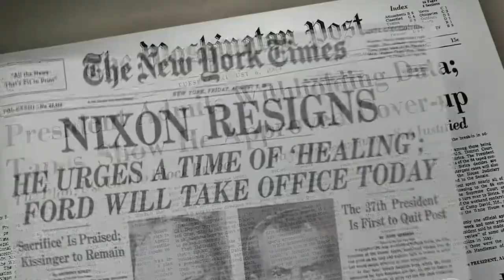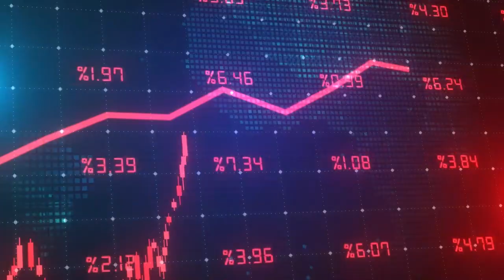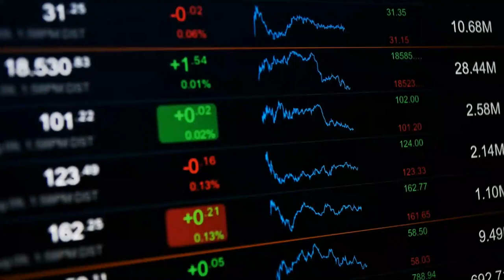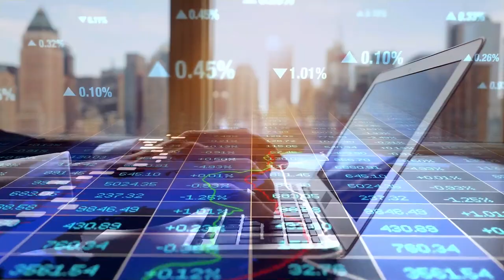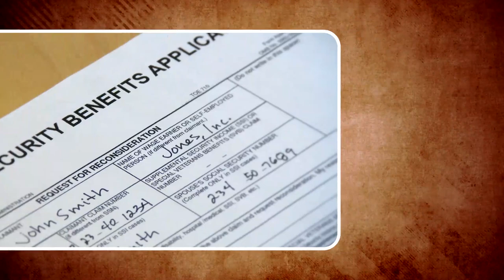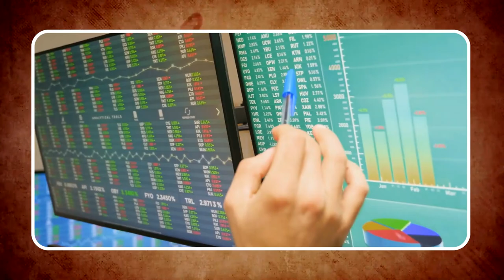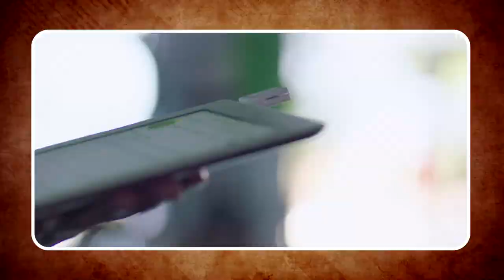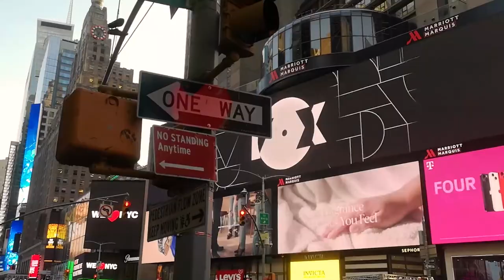Redefining Prosperity: The USA's Unconventional Path to Success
Embark on a fascinating journey as we uncover the 'Redefining Prosperity: The USA's Unconventional Path to Success'! From its humble beginnings to its unprecedented rise as a global economic powerhouse, the story of the United States is not just history – it's a masterclass in entrepreneurship, innovation, and the relentless pursuit of the 'American Dream.'

In this video, we delve deep into the USA's economic growth and reveal the unorthodox strategies and bold risk-taking that spurred the nation's spectacular ascend. The narrative of the American economy is a tapestry of inventiveness, courage, and adaptation. From the Gold Rush era to the Silicon Valley boom, we illuminate the various stages of economic transformation, each marking a new milestone in the nation's journey towards prosperity.

Get an insider's perspective on the US history, with particular emphasis on the entrepreneurial spirit that birthed a nation of innovators and go-getters. Our storytelling approach is designed to keep you engaged, as we weave together the threads of historical events, technological breakthroughs, and extraordinary individuals who shaped the American economic landscape.

We explore the concept of the 'American Dream' – a belief in the freedom that allows all citizens and residents of the United States to achieve their goals through hard work. Discover how this ethos has inspired and continues to inspire millions, leading to success stories that are uniquely American.

Our economic success story goes beyond mere facts and figures. We present the compelling narratives behind the growth – the visionary leaders, the pivotal moments, and the resilience in the face of adversity that have all contributed to the USA's success story.

This video is more than just an economic history lesson. It’s a tribute to the indomitable spirit of America, a celebration of its ingenuity, and a testament to the principles that continue to guide its path towards further prosperity. Whether you're a student, an entrepreneur, a history buff, or someone intrigued by the dynamics of growth and success, 'Redefining Prosperity: The USA's Unconventional Path to Success' offers insights and inspiration that extend well beyond its runtime.

Join us as we venture along this unconventional path and redefine what prosperity means in the land of the free and the home of the brave.

Tune in now and redefine your understanding of prosperity!

C’mon, let’s get started @EconomicsTalks